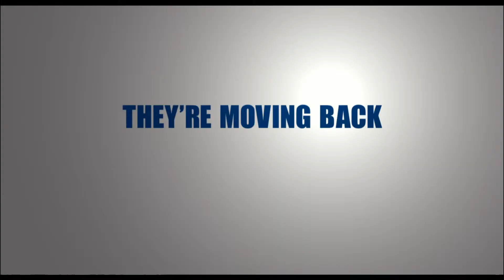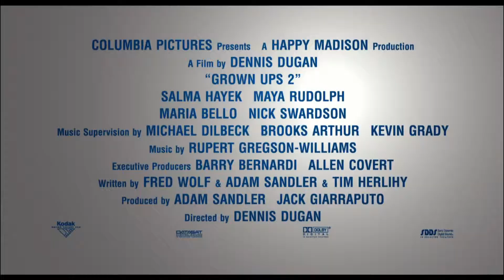Grown Ups 2 Official Trailer #2 [HD]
Synopsis

The all-star comedy cast from Grown Ups returns (with some exciting new additions) for more summertime laughs. Lenny (Adam Sandler) has relocated his family back to the small town where he and his friends grew up. This time around, the grown ups are the ones learning lessons from their kids on a day notoriously full of surprises: the last day of school.